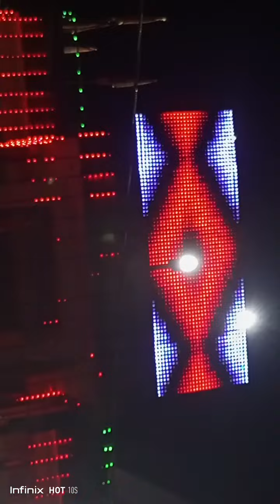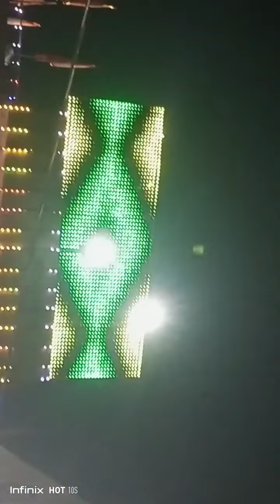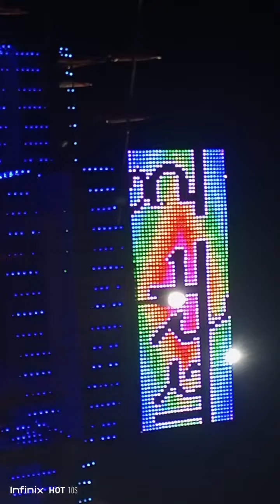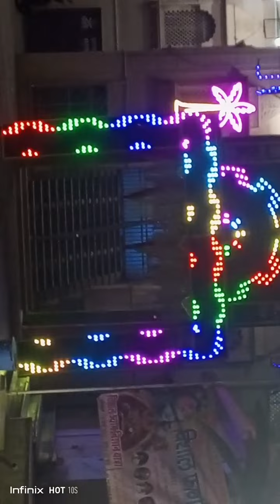Pixel work. Decoration bord.